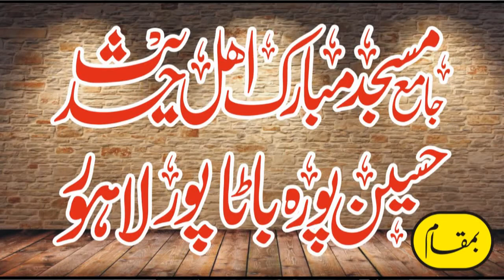Inqlab e Mustafa S.A.W (16-10-2020) || Molana Maqsood Ahmed Rabbani